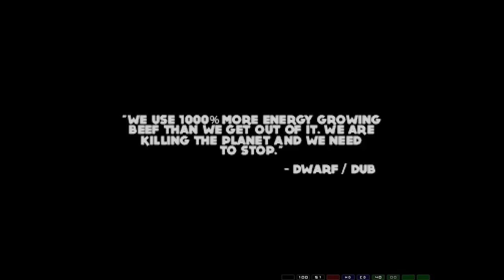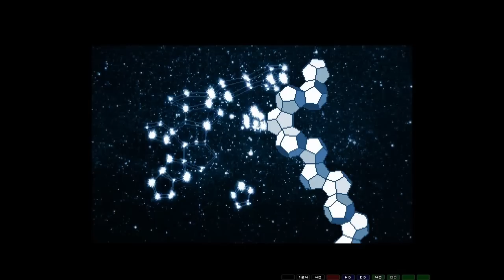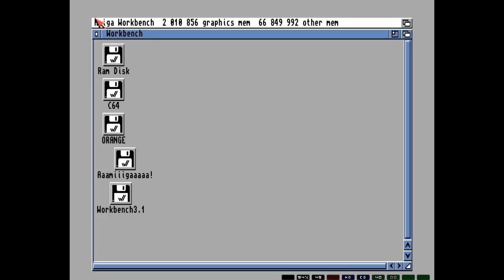Aaamiiiigaaaaaaa! 64k tebstrrofarfeia - focus Design @ Revision 2012 (Amiga Demo)